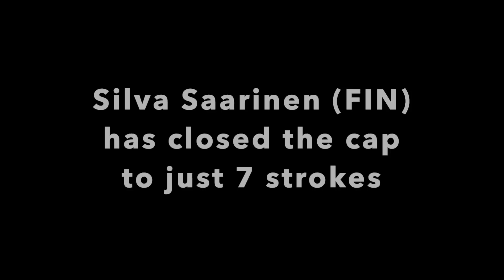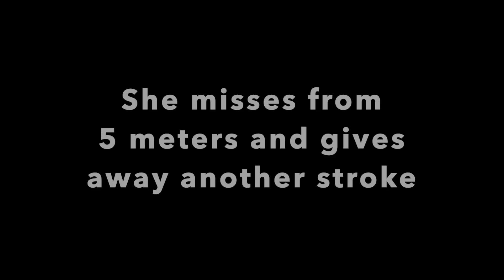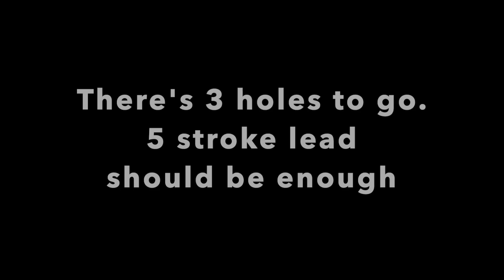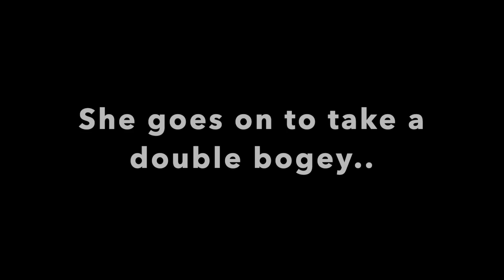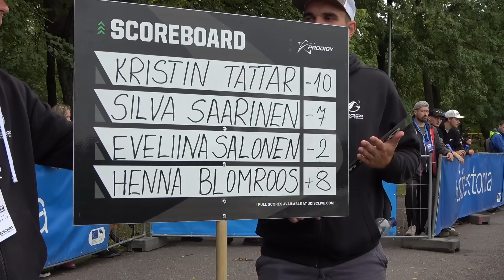Tattar & Emotions - a mental battle of an European Champion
Kristin Tattar wins the European Champion title despite a very tough last round. Watch the pure emotions of the final stretch of the battle!

Correction: On hole #15, Kristin’s approach landed in circle 2 and so her putt for a PAR didn’t go in from C2 (in video it says c1).

Lots of disc golf related content all around the world.